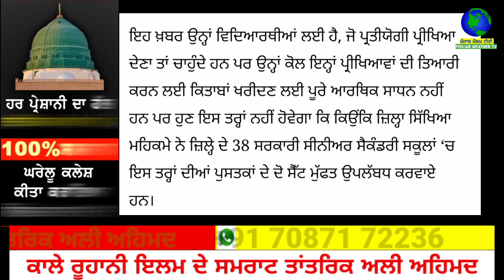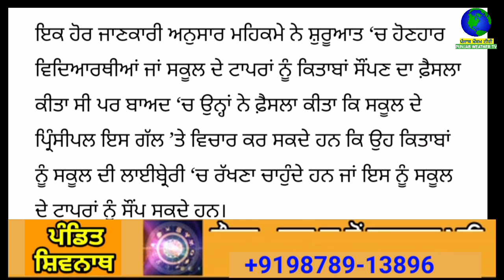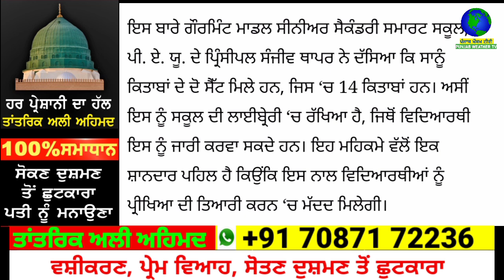ਸਕੂਲੀ ਵਿਦਿਆਰਥੀਆਂ ਨੂੰ ਹੁਣ ਬਿਲਕੁਲ ਫ਼ਰੀ ਵਿਚ ਮਿਲੇਗੀ ਇਹ ਚੀਜ਼ ਤੇ ਲੱਗਣਗੀਆਂ ਮੌਜ਼ਾਂ / punjab news today